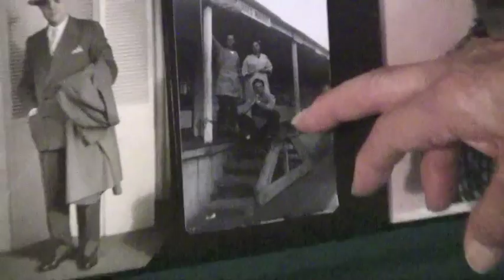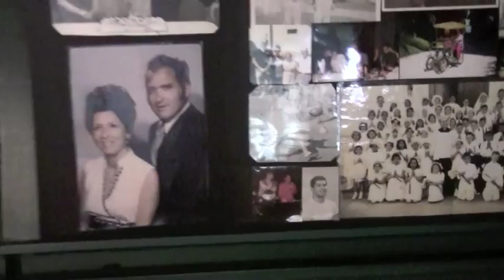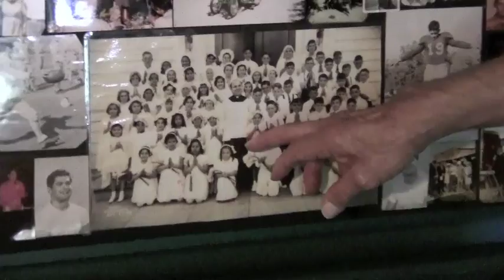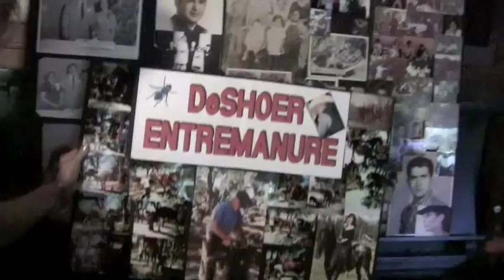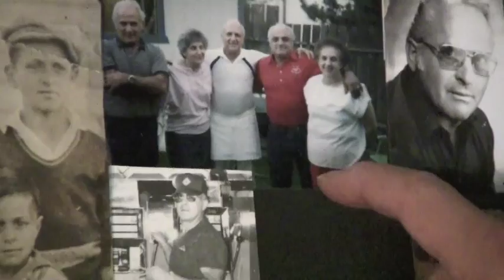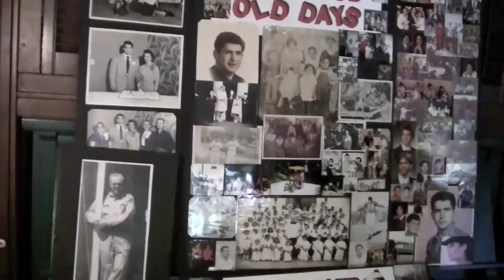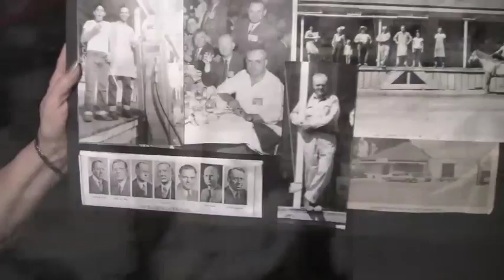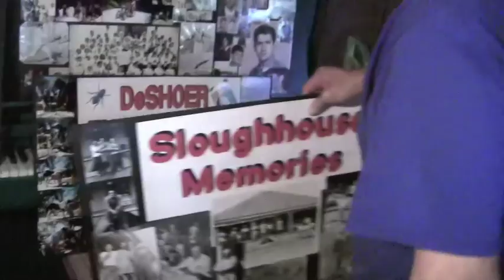Tony DeFazio 2011, Part 3